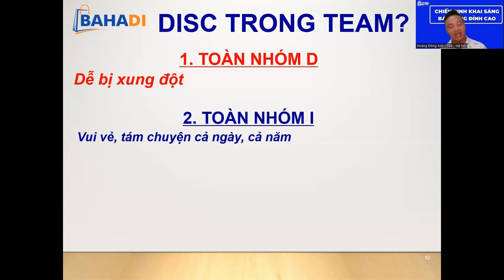DISC TRONG TEAM NHÓM I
Tìm hiểu thông tin về BAHADI tại:
🏣Địa chỉ:  51 Kim Mã, Ba Đình, Hà Nội
BAHADI - BÁN LIỀN TAY, TIỀN VỀ NGAY
👉 Like và Follow kênh Youtube của chúng tôi để nhận những thông tin mới nhất từ BAHADI cũng như cập nhật kiến thức hay về kinh doanh bạn nhé! DISC TRONG TEAM NHÓM D
Cách đọc biểu đồ DISC và ứng dụng của DISC nhóm I.
🏬Địa chỉ: Số 519 Kim Mã, P. Ngọc Khánh, Q. Ba Đình, Tp. Hà Nội.
👉 Like và Follow kênh Youtube của chúng tôi để nhận những thông tin mới nhất từ BAHADI cũng như cập nhật kiến thức hay về kinh doanh bạn nhé!